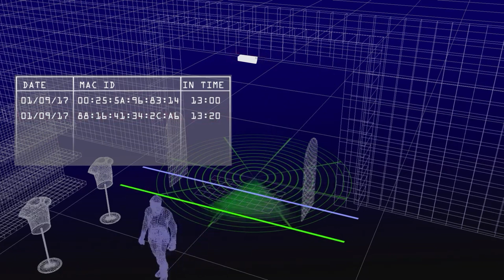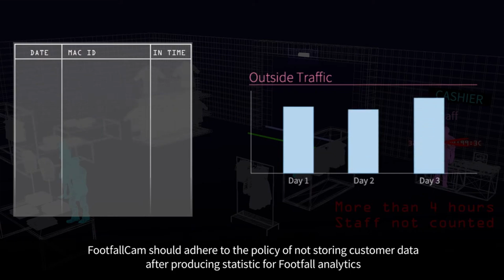FootfallCam People Counting Solution - What is Wi-Fi/Bluetooth Counting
FootfallCam is the first people counter in the world to combine wi-fi counting with video counting for accurate people counting. With the capabilities of Wi-Fi counting in people counters, users will be able to determine the number of passers-by and the duration of visit for each shopper.